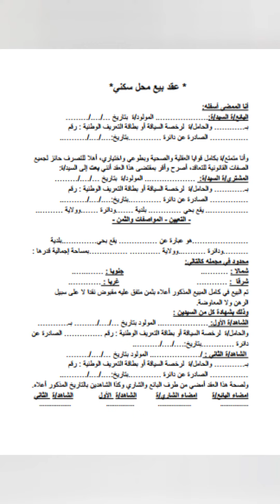نموذج جاهز لـ عقد بيع محل سكني عرفي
لخدمات التقنية  و شراء بطاقات العاب🎁🎃🎈
👇👇👇واتساب -WhatsApp